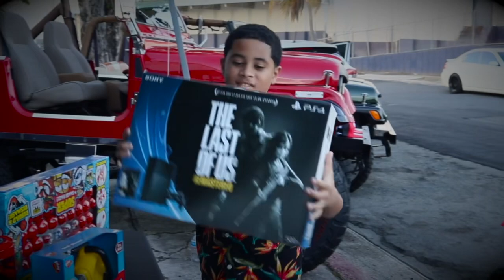Esta Navidad haz un niño Feliz!🎄🎁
Cortometraje de Navidad para todos esos niños que tienen la necesidad de recibir amor y comprensión de otros...